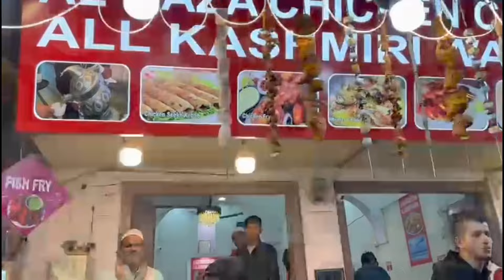Probando comida callejera en INDIA. La más rica del mundo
Recorriendo las calles de India buscando sabores nuevos,aquí les comparto para que puedan ver🙏Próximamente se viene videos más interesantes